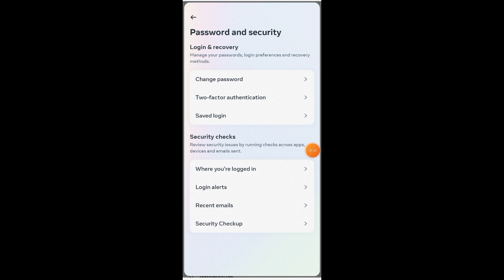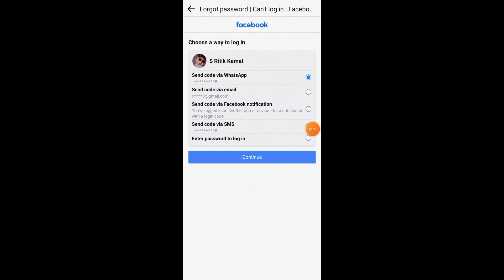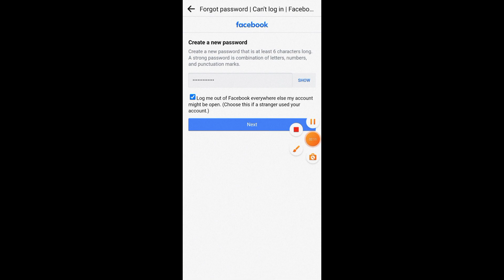facebook me password kaise change kare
Facebook ka password kaise change kare !! How to change Facebook password !! Facebook ka password

facebook password kaise change kare 2024